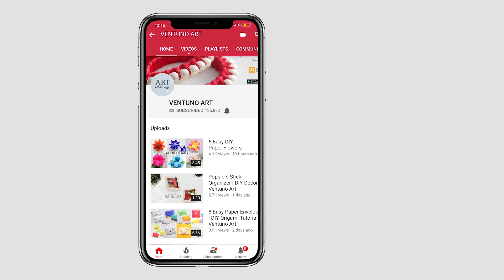Brush Calligraphy Blending Techniques | Happy Mother's Day | Brush Lettering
Blending two different coloured brush pens creates such a beautiful effect. This technique is so easy (and eye-catching!), you’ll be using it all the time!